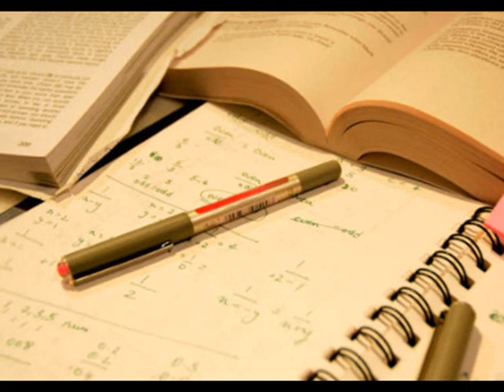ROD STEWART - MAGGIE MAY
" Maggie May " é uma canção co-escrita pelo cantor Rod Stewart e Martin Quittenton , e interpretada por Rod
 Stewart em seu álbum Every Picture Tells a Story , lançado em 1971.

Maggie May  Rod Stewart  amor   paixão  história  mulher   amante